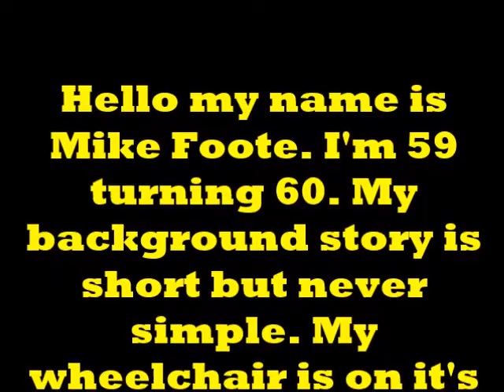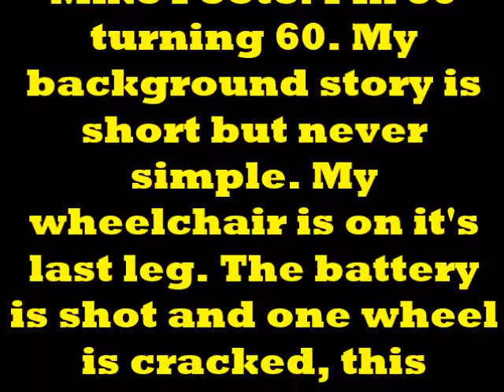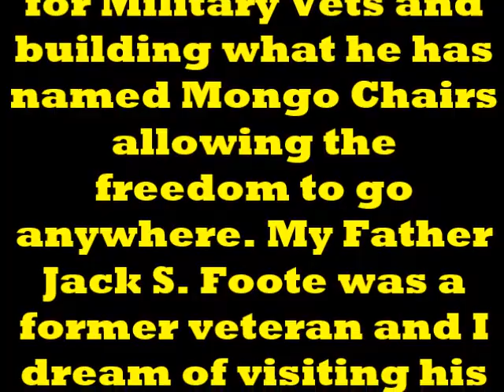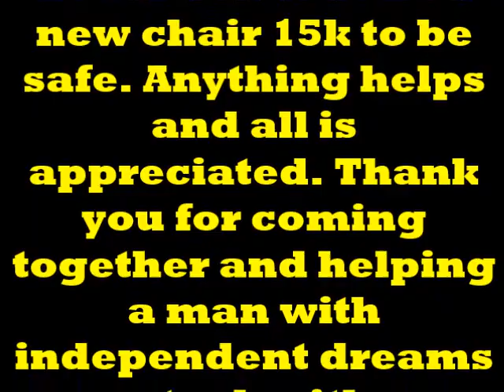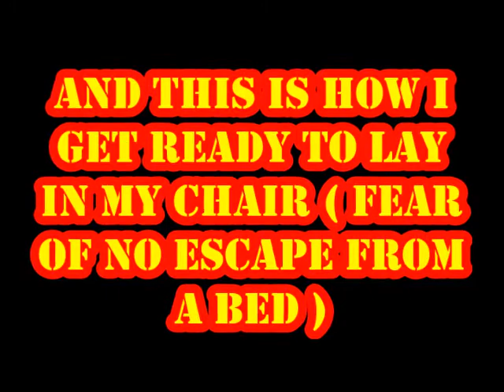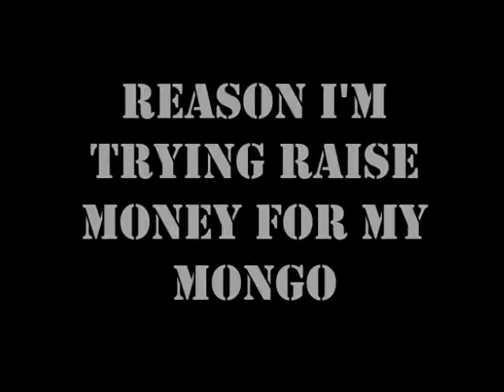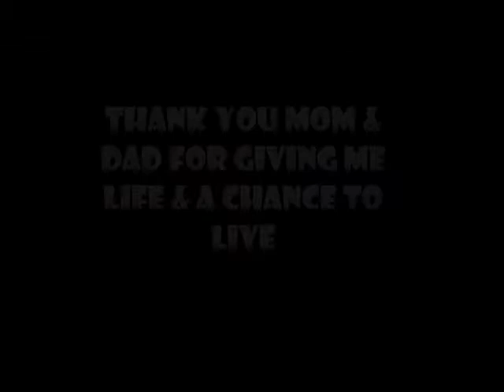A Story of A Guy Named Mike Which needs A Mongo Chair by Brad Soden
i am not owner of soundtrack but video tells it all i need 15k cash money to start building it ) please give time is running out my current chair slowly giving out.